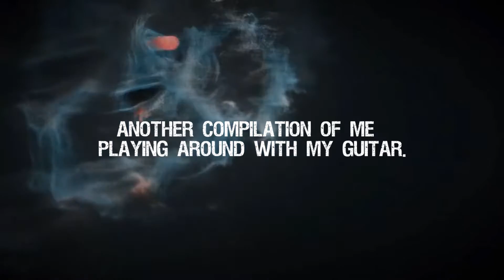Messing about with my PRS SE Custom 22 Semi Hollow.